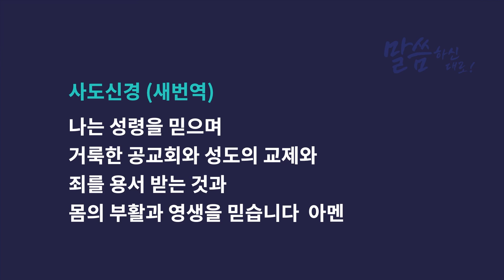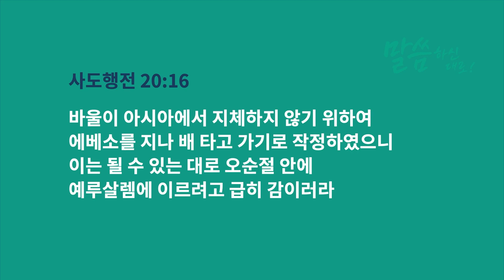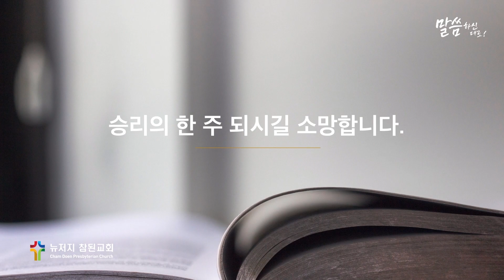[2022-10-23] 뉴저지 참된교회 주일예배 (앗소로 가는 길)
2022년 10월 23일 (주일)

"앗소로 가는 길" (사도행전 20:13-16)
박순진 목사